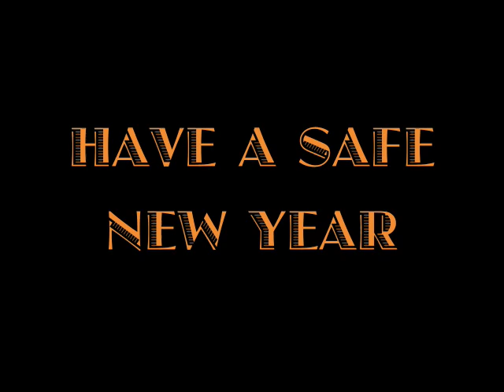Jose Hustle TV- Stop The Bullshit Pt.2